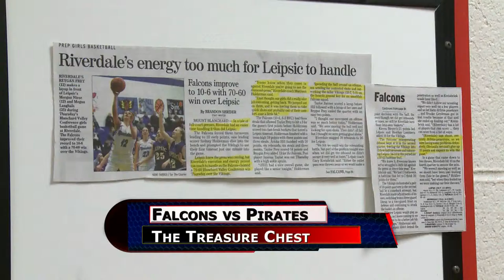Riverdale vs Bluffton Girls Basketball